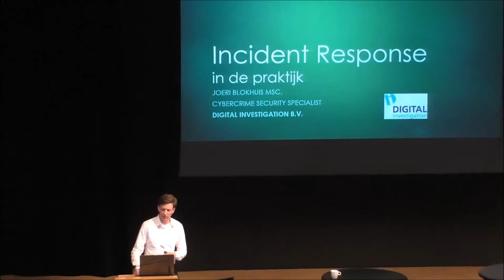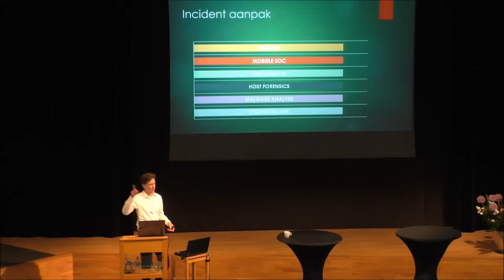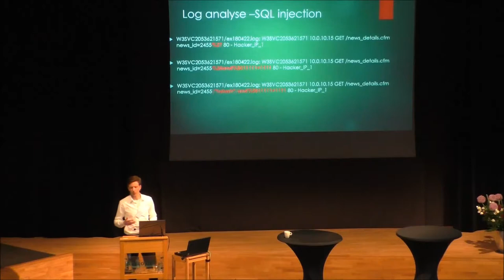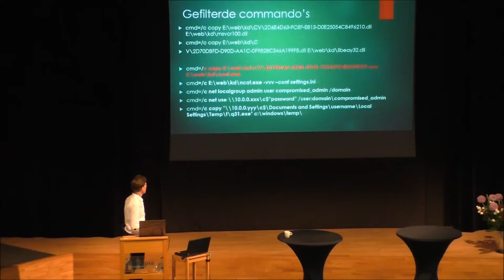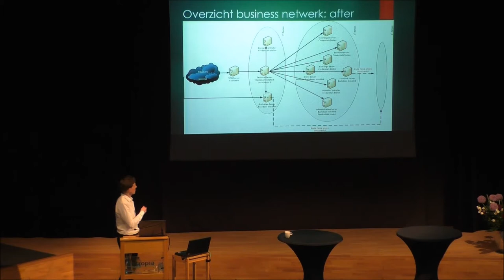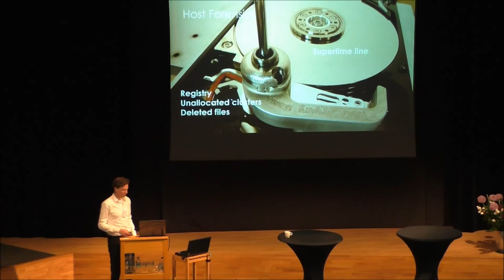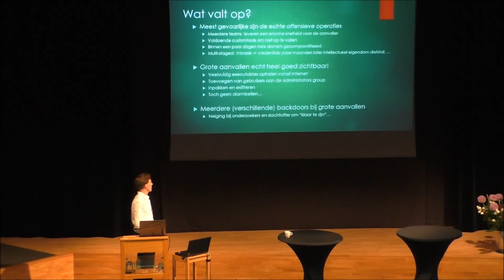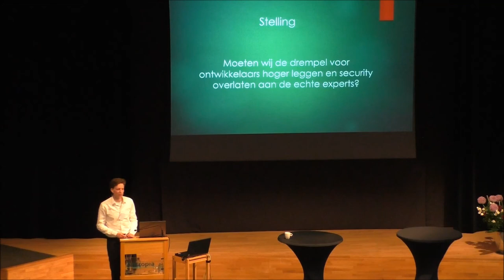26 mei 2015 - Wat leren we van hacks - Joeri Blokhuis